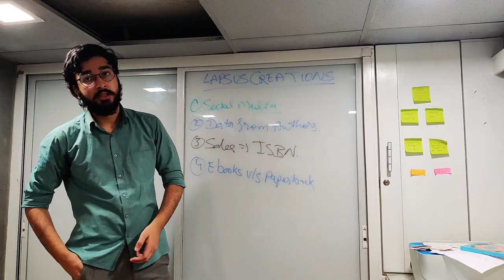Day 12 & 13 | Mental health tips | Being a workhorse | Daily Vlog | Meet The Wizard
That's the day 12 and 13 of my daily Vlog!
We all have our ways to cope up with mental health. How it's like being a workhorse.

I have taken up a 90-day challenge to reduce my mobile usage and adapt to a happy habit!

Join in for the DIGITAL DETOX Challenge, and turn around your bad habit into a good habit!

Download for free, my self help e-book:
"Close The Door As You Walk In":-